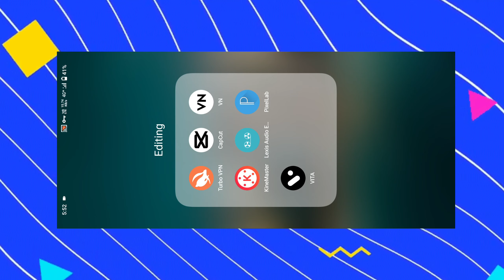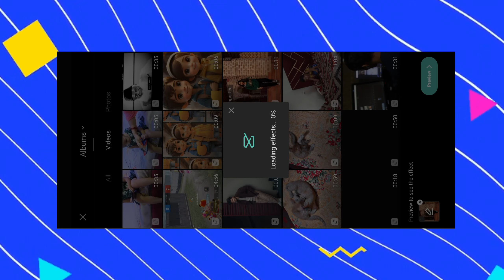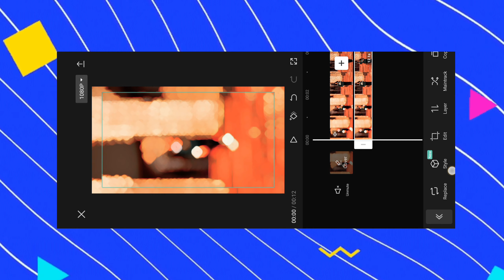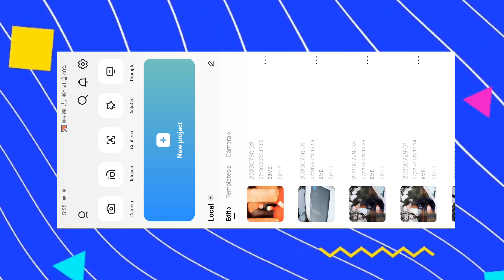O janam janam teri naubat baaje | mast kalandar song trending reels editing viral reels editing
Title O janam janam teri naubat baaje | mast kalandar song trending reels editing viral reels editing

Healing Thailand Capcut Template
Janam Janam teri naubat baje Instagram reels tutorial janam janam teri naubat baje reels video editing
Ical capcut template
instagram reels trending video editing instagram trending reels video editing
capcut template
New capcut template
mast kalandar song reels tutorial
mast kalandar reels video editing